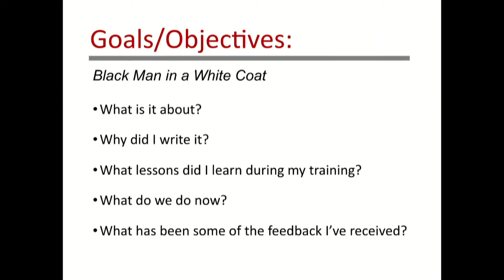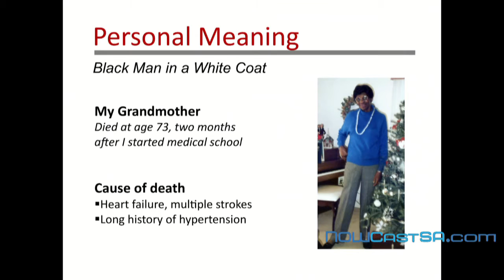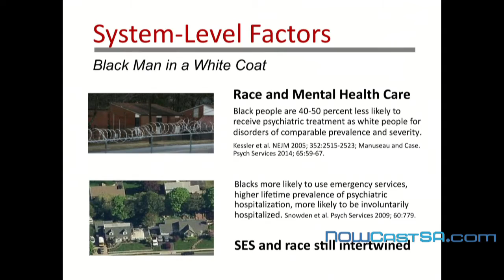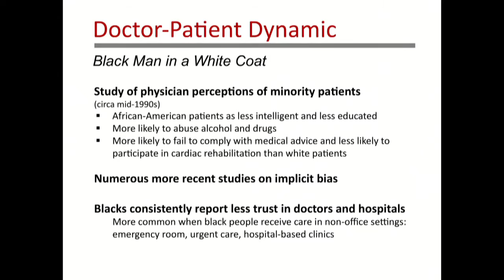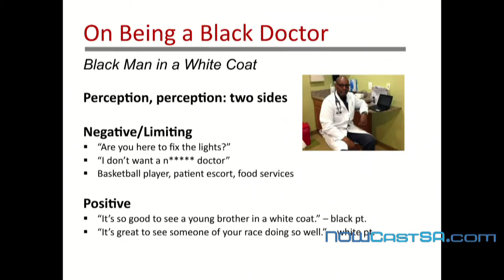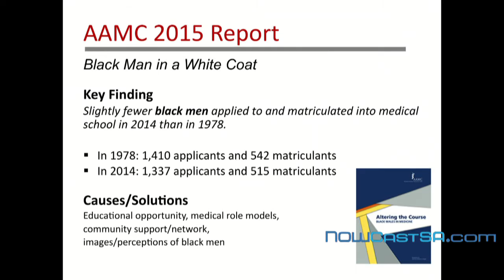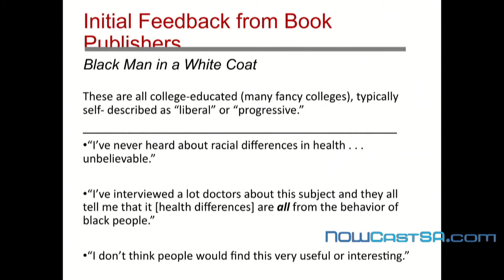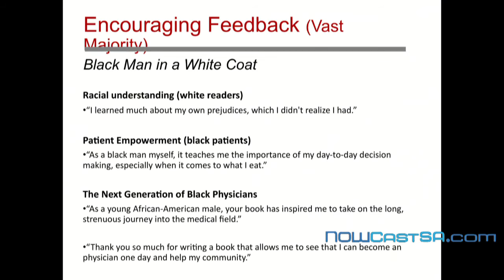Black Man in a White Coat: A Doctor's Reflections on Race and Medicine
Join NOWCastSA as the Center for Medical Humanities & Ethics welcomes Dr. Damon Tweedy, a psychiatrist and author of the memoir "Black Man in a White Coat: A Doctor's Reflections on Race and Medicine."

Dr. Tweedy will deliver the Frank Bryant Jr., M.D., Distinguished Lecture in Medical Ethics from noon to 1 p.m. on Tuesday, April 19, in the UT Health Science Center San Antonio Holly Auditorium